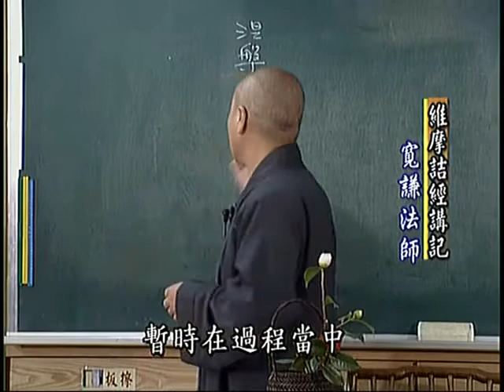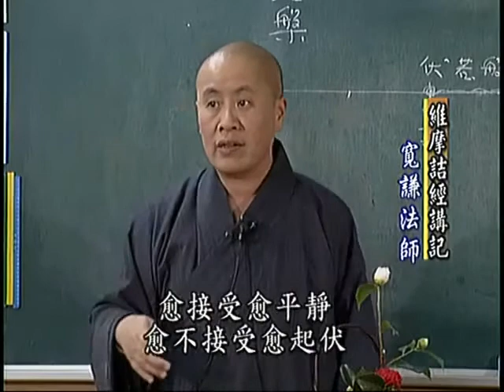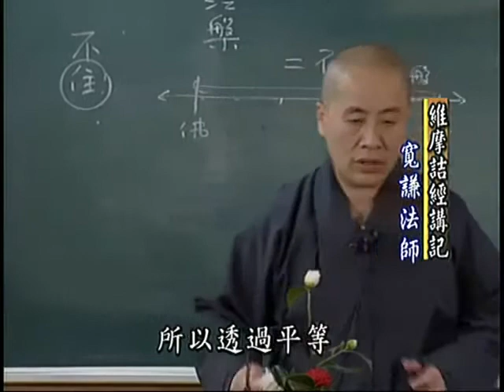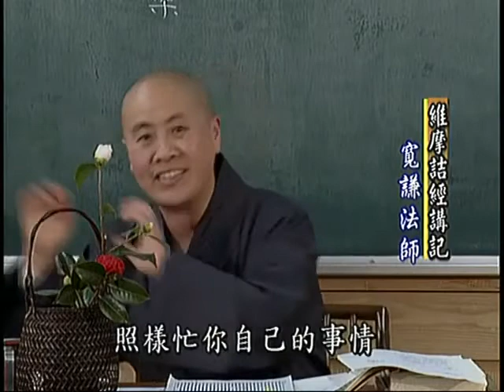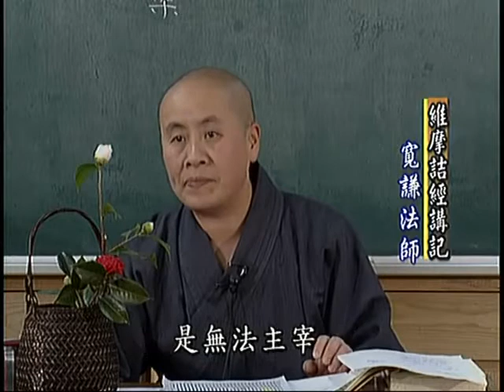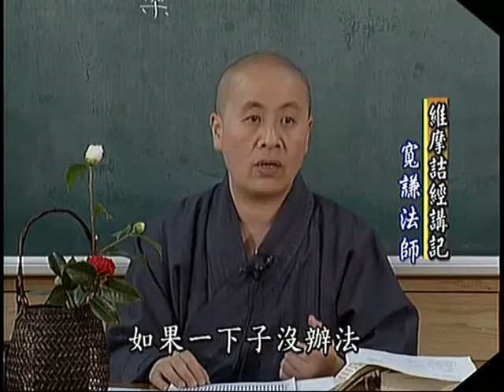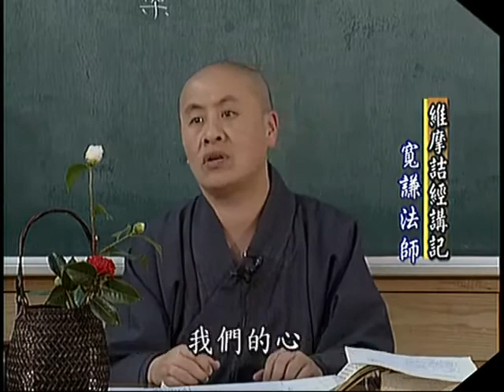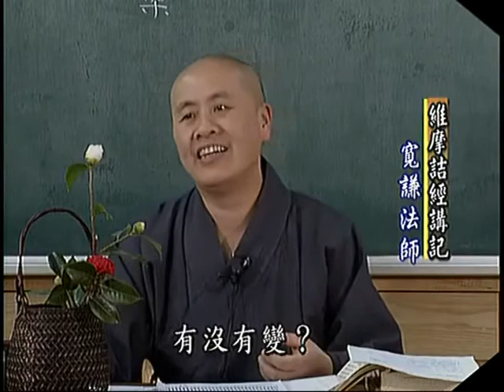維摩詰所說經 第三集 寬謙法師